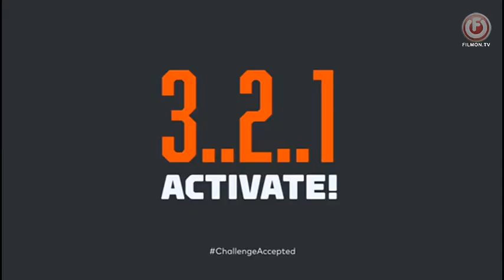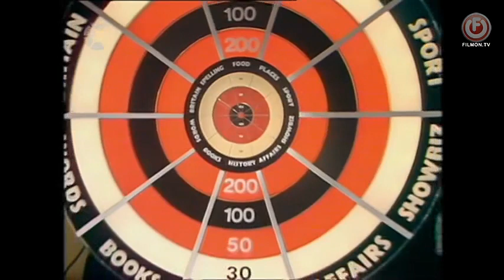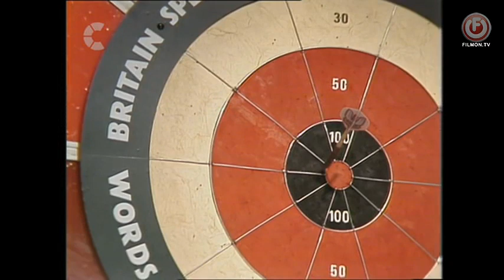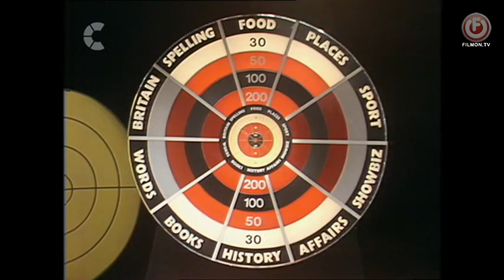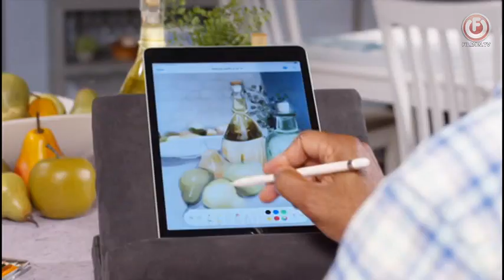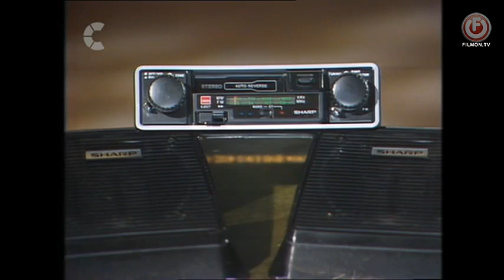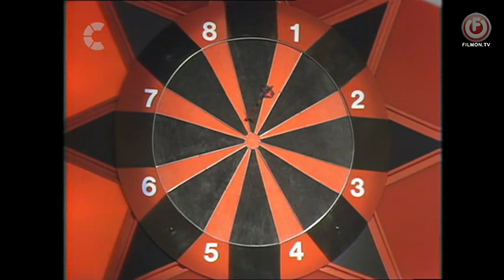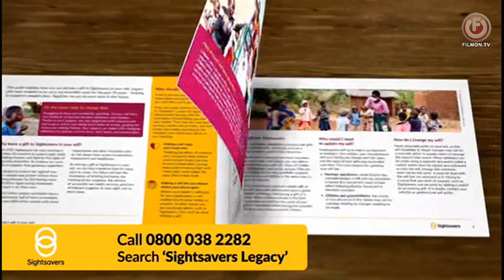Bullseye Series 2 Episode 7